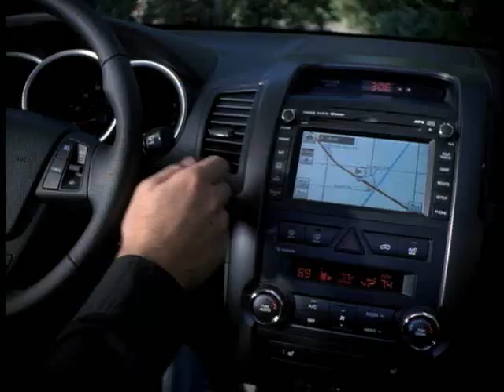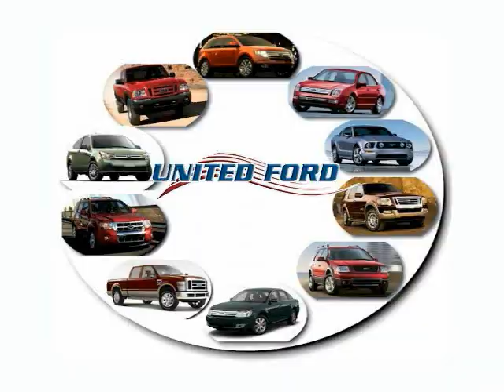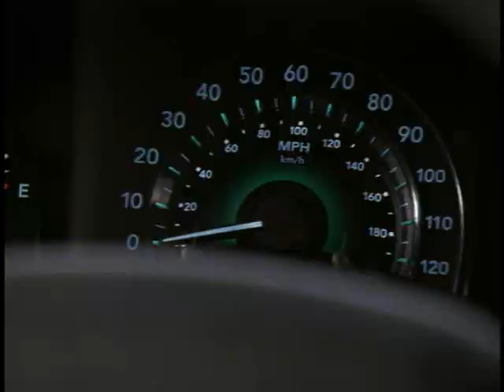For Price Quote!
MDR Television produced infomercials deliver 100% car buyers to your dealership.